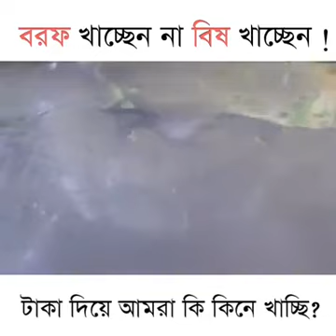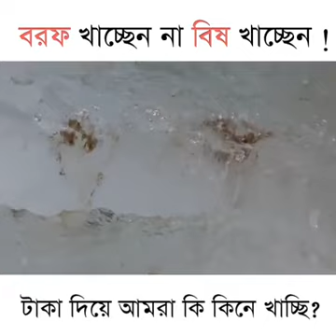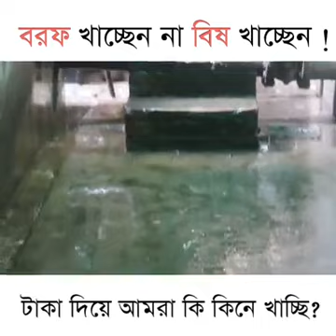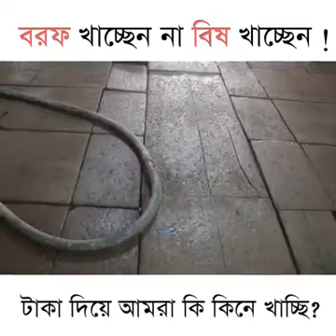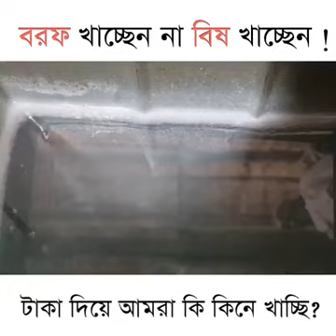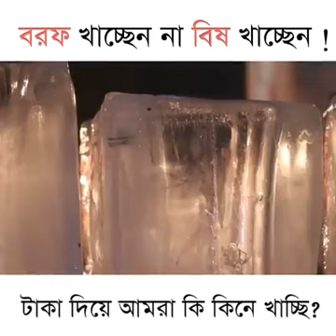টাকা দিয়ে আমরা কি বিষ খাচ্ছি এখনি দেখুন,,,,